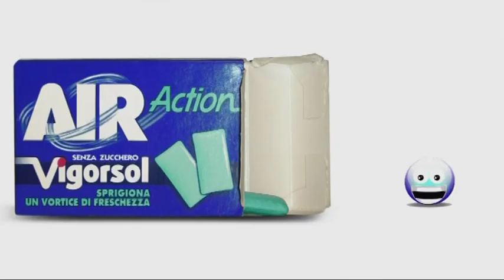Bubble Adventures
An Advertisement for Vigorsol, A small back bubble has a strange encounter...